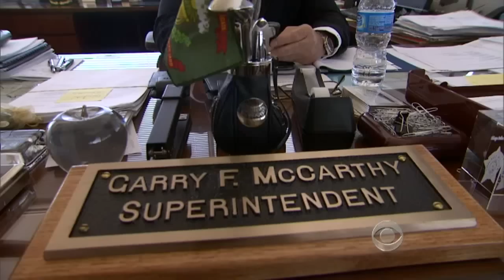CBS Evening News with Scott Pelley - Murders spike in Chicago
In Chicago, 228 murders have committed so far this year - up 35 percent from this time last year. Dean Reynolds reports what's behind the murder spike in America's third largest city.